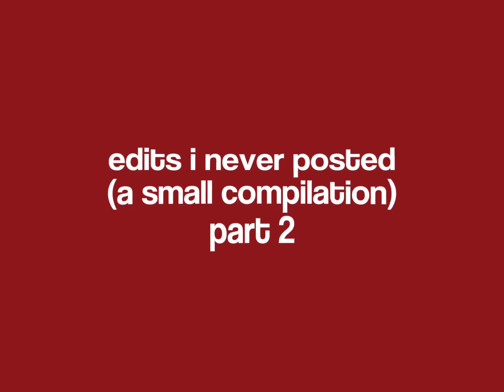a small compilation of edits i never posted (part 2)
part 2 of edits i never posted (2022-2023 edition)

explanation for the edits in the comments!

- clicks generate funds that go to gaza
- purchase e-sim cards for gazans
- sends funds to displaced families in gaza
- provides hygiene kits for women in gaza